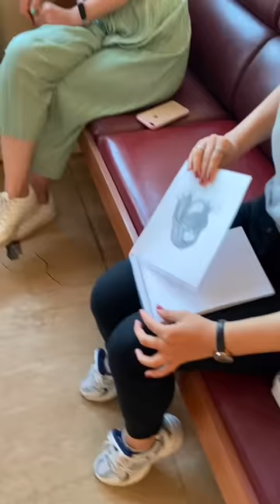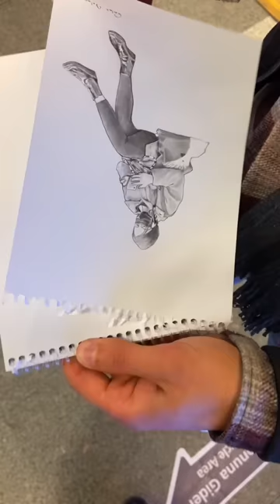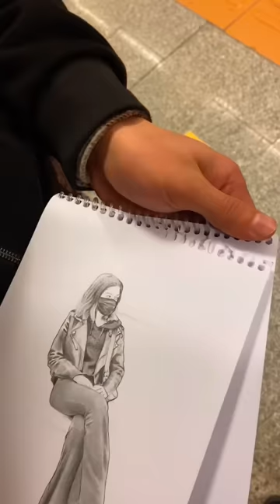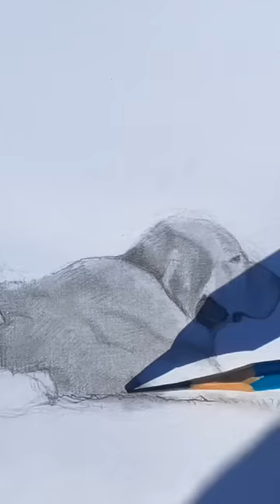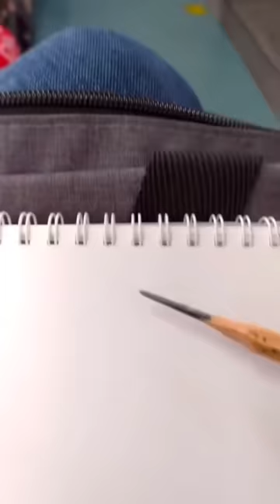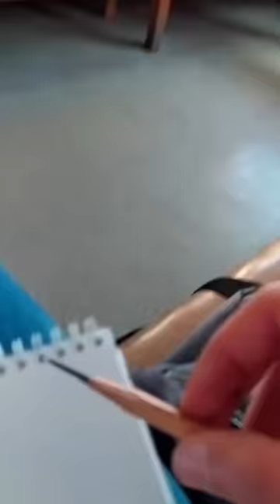Drawing realistic portraits of strangers on the subway - Best Surprise Reactions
I want to make a contribution to humanity. Maybe one day I'll come across you too. Goodbye to wrestle in beautiful videos.

00:00:00
Acoustic Guitar · Background Music for Videos

00:05:22

00:07:16
Education Background Music · Background Music for Videos

00:09:37
Corporate · Background Music for Videos